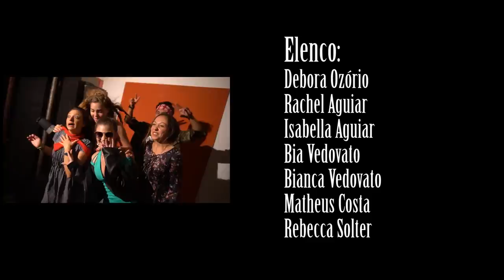4º Ep - 5ª Temp - O MELHOR TESTE PARA A FAMA - Websérie Audição